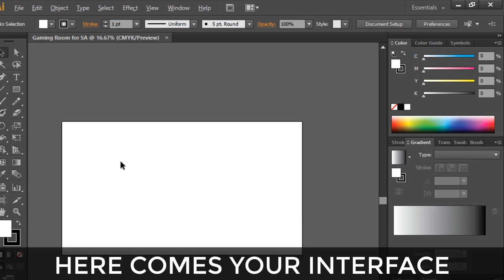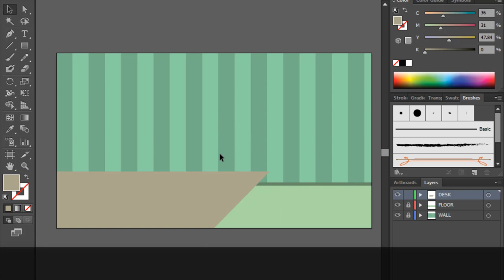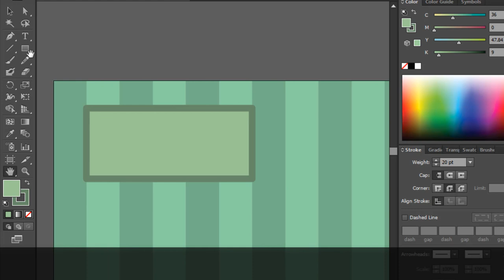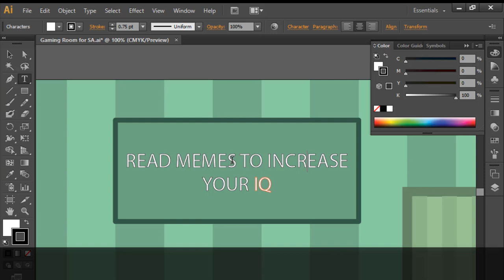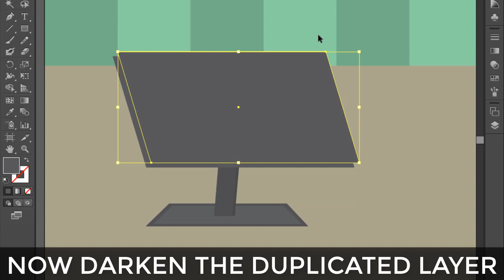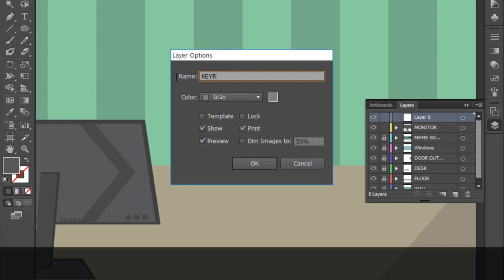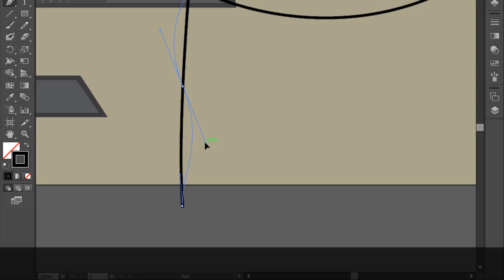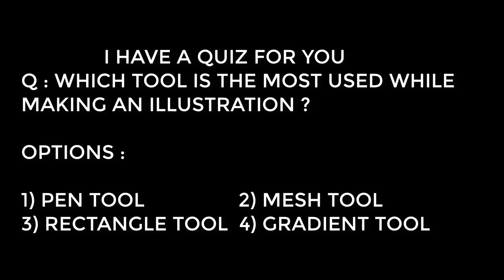CLASS 2 - HOW TO MAKE STICK MAN ANIMATIONS - LEARN HOW TO MAKE ILLUSTRATIONS - BY ASH GAMING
TIME MAPPINGS

1) 1:00 WALLS
2) 2:55 FLOOR
3) 4:08 DESK
4) 6:18 DOOR
5) 9:36 WINDOWS
6) 12:17 MEME BOX (TEXT)
7) 15:00 MONITOR
8) 23:35 KEYBOARD
9) 25:00 CHAIR
10) 26:67 WIRES
11) 28:27 ADDING SHADOWS
12) 32:24 EXPORTING

IMPORTANT TERMS TO REMEMBER

1) ILLUSTRATOR
A SOFTWARE USED TO EDIT AND CREATE VECTOR GRAPHICS
2) VECTOR GRAPHICS
A TYPE OF GRAPHICS USING MATHEMATICAL TECHNIQUES AND TOOLS (POINTS)
3) FIGURE
A FIGURE IS MADE UP OF AT LEAST 3 OR MORE THAN 3 ANCHOR POINTS
E.G : TRIANGLE (3 POINTS) , RECTANGLE (4 POINTS) ETC..
4) LINE SEGMENT
A LINE SEGMENT IS MADE UP OF 2 ANCHOR POINTS AT A PARTICULAR DISTANCE
5) ANCHOR POINT
AN ANCHOR POINT IS SIMPLY A POINT WHICH HAVE A PARTICULAR LOCATION
AN ANCHOR POINT HAVE 2 HANDLES

IMPORTANT KEYBOARD SHORTCUTS :
1) CTRL + Z - TO UNDO
2) CTRL + SHIFT + Z - TO REDO
3) HOLD SHIFT - FOR ANGLES LIKE 0 , 45 , 90 , 180 ETC...
4) CTRL + C - TO COPY
5) CTRL + V - TO PASTE
6) CTRL + J - TO JOIN PATHS
7) HOLD SPACEBAR - FOR HAND TOOL
8) ALT - FOR DIRECT SELECTION TOOL (WHILE USING PEN TOOL) , COPY PASTE OBJECTS (WHILE USING SELECTION OR DIRECT SELECTION TOOL) , BREAKING HANDLES ETC..
9) BACKSPACE OR DELETE - TO DELETE STUFF
10) HOLD SHIFT - FOR SELECTING ANCHOR POINTS (WHILE WORKING WITH DIRECT SELECTION TOOL)

I KNOW IT MAY LOOK DIFFICULT , BUT TRUST ME IT IS NOT
NEXT TUTORIAL : (COMING SOON)
AFTER WATCHING FULL VIDEO , YOU WILL HAVE A GRIP OVER SOFTWARE !
IT COSTS NOTHING
I WORKED SO HARD FOR THIS :)

My insprirations:
Axzyte...Allipse..LeoKun..Sapro...I know I am Awesome...WASIF..and many more
NOTE : THE VIDEOS I MADE IS FOR ENTERTAINMENT PURPOSE ONLY , I DON'T MEAN TO OFFEND ANYONE BY ANY PART OF MY VIDEO , SO PLEASE DON'T TAKE ANY PART SERIOUSLY, STAY COOL.